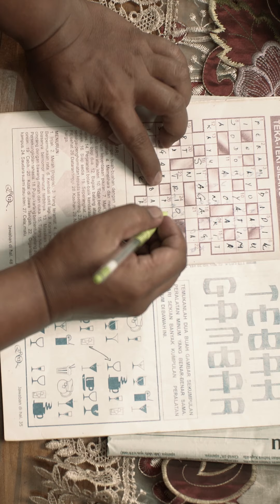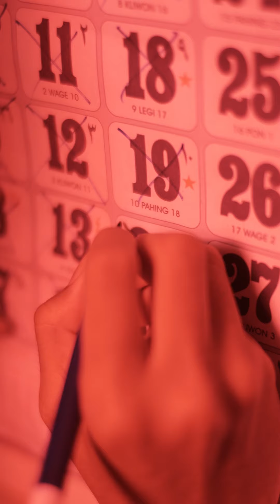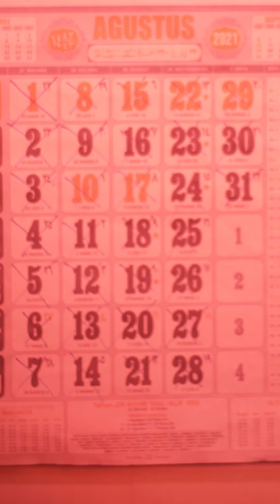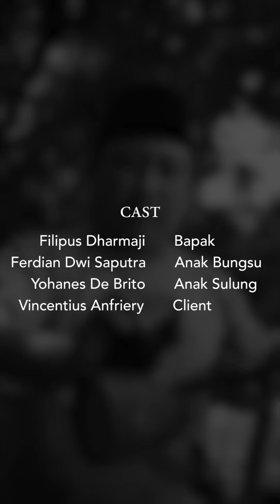IS.OK (Vertical Short Movie)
Ferdi seorang anak bungsu yang tinggal bersama dengan Bapak dan Kakaknya. Hampir setiap hari Ferdi pergi keluar dan meminta uang jajan pada Bapaknya. Bapaknya pun risih dan membanding-bandingkan Ferdi dengan orang lain, namun Ferdi tetap cuek dan tetap melakukan kegiatannya setiap hari.